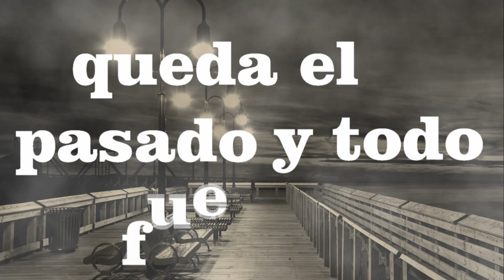Violetta - Aprendi A Decir Adios Letra